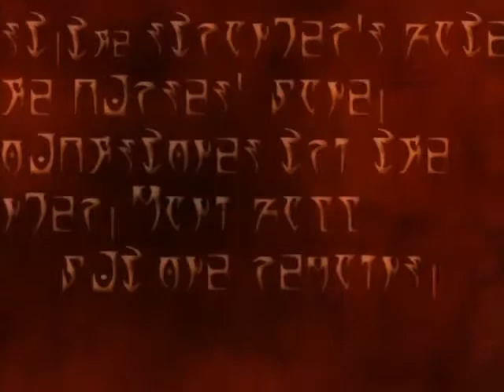The Elder Scrolls III: Morrowind Introduction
This is a video of The Elder Scrolls III: Morrowind. It's resolution is 640x480, in the aspect ratio of 4:3. The opening is voiced by Shari Elliker (Azura). The game was released in 2002 and can be purchased from the following locations: